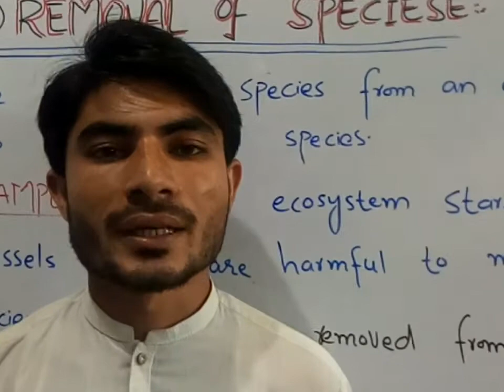impacts of removing of species from an ecosystem